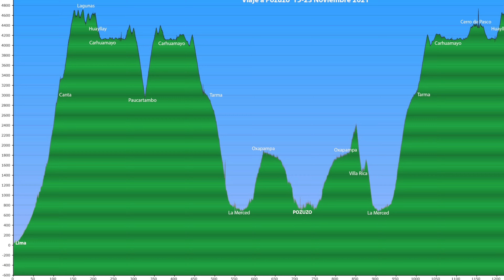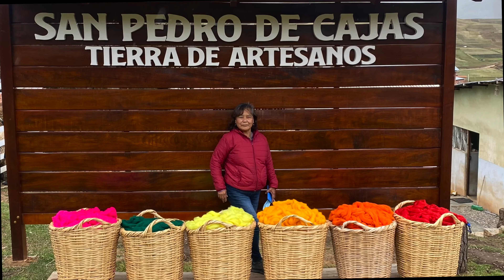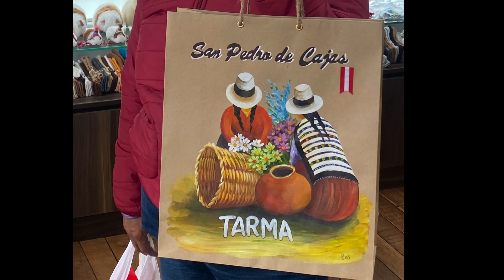Viaje a Pozuzo, Dia 7, La Merced - Tarma Tour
Salimos temprano de La Merced y llegamos a tiempo a Taerma para tomar un tour de la zona. Incluso tuvimos tiempo de conseguir hotel y desayunar.
El tour empieza en la plaza visitando la Catedral de Santa Ana, donde reposan los restos del presidente Manuel Oria.
Continúa visitando Mi Huerto Tarmeño donde siembran flores y dan muestras de granos molidos como cajunga, mashca, etc.
Seguimos subiendo para ver las vicuñas en la pampa de Junín. Se continúa a Cachipozo donde hay dos manantiales de agua salada. Entramos luego a San Pedro de Cajas, a 4000 metros de altura, donde hay muchos artesanos.
Seguimos a la Cueva de Huagapo, que se dice es la mas profunda de Sudamerica. Proveen de un guia para grupos de 10 personas, y dan linternas a cada persona. Un rio subterráneo sale de la cueva. Muy interesante.
Después de almorzar hacemos la ultima parada en el santuario del Señor de Muruhuay, y luego regresamos a Tarma.